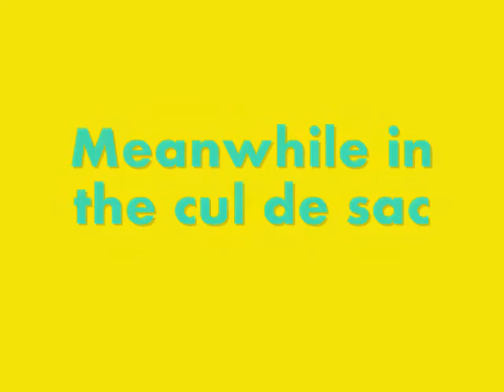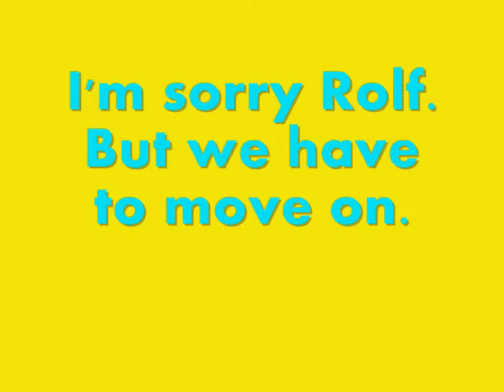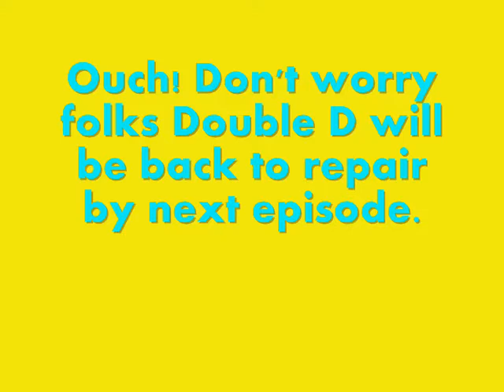TEBSPC - The Dance Contest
READ THIS BEFORE WATCHING:
This video was my first youtube poop and I made it way before I had my Youtube account, so go easy on the comments.

In this episode, Eddy shows us his whack a mole demo, Mama luigi tells Yoshi a bedtime story and Jonny, Kevin and Rolf take part in the music contest.

EEnE belongs to AKA and Cartoon Network
Super Mario World belongs to Nintendo